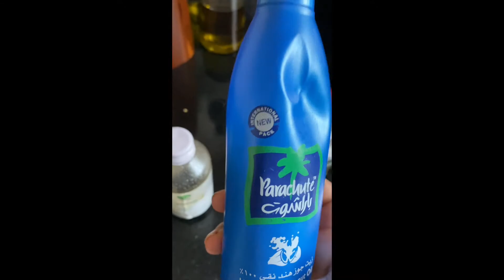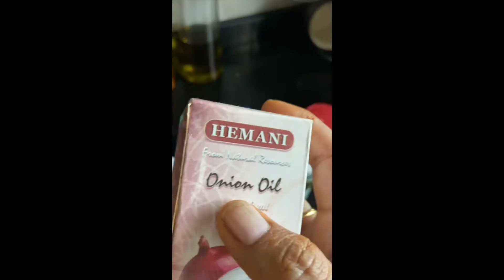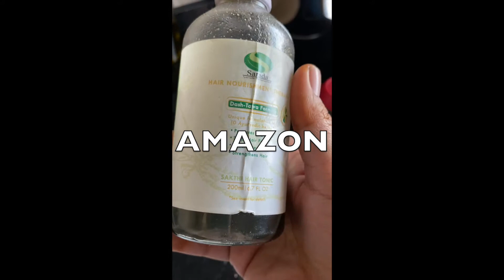NO HAIR FALL|| HOME REMEDY|| GRANNY MANTRA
MAKE YOUR OWN HAIR OIL TODAY ||
WHAT YOU NEED ??
1. COCONUT HAIR OIL
2 ALMA HAIR OIL
3. SARDA HAIR OIL
4. HAIR GROWTH OIL
5. FENUGREEK SEEDS
6. CURRY LEAVES
7. ONION HAIR OIL /ONION SEEDS

HOW TO MAKE:

1. TAKE A PAN OR SAUCER. POUR 2 TBSP OF ALMA OIL ,2TBSP COCONUT  OIL, 1 TBSP HAIR GROWTH OIL,1/2 TSP FENUGREEK SEEDS, 8-10 CURRY LEAVES AND 2 TBSP OF SARDA HAIR OIL.
2.  HEAT UNTILL THE SEEDS GET BURNT AND POUR INTO THE BOWL AND KEEP IT ASIDE TO COOL IT DOWN.

HOW TO APPLY:

1. GENTLY POUR THE WARM OIL ON TO THE SCALPS AND MASSAGE IT .
2. MASSAGE YOUR HAIRS  AND KEEP IT FOR 2 HOURS.
3. AFTER 2 HOURS WASH YOUR HAIRS AND DRY IT.

IMPORTANT NOTE :

1. DO NOT MASSAGE VIGOROUSLY ON TO THE SCALP.
2. DONOT COMB ON WET HAIRS.

- Wild Growth Hair Oil 4 OzPromotes thick, long hair growth.

Description
* Softens and detangles hair.
* Stretches relaxers.
* Concentrated formula

Parachute Coconut Hair Oil, 16.9 Fluid Ounce

Description
* Softness & Shine
* Natural Vatika, great for hair

Parachute Amla Hair Oil - 6.8 fl.oz. (200ml)

Description
* ABOUT THE PRODUCT: Coconut and Amla enriched hair oil which penetrates till roots to provide nourishment to your scalp to make hair long, black and vitalized..
* INGREDIENTS: It contains goodness of coconut with the magic of amla extracts..
BENEFITS: Coconut helps in nourishing hair which helps in eliminating dandruff and aiding in re-growth. Amla delays hair greying, gives volume to hair and makes them strong..

PURE FOR SURE PROMISE: Made from 100% natural Coconut which is free from any impurities..
*  Parachute Advanced stands for care, nurturance and beauty, and tries to fulfill the needs of its myriad consumers through various offerings in the portfolio spanning hair care..

HEMANI
Live Natural Onion Oil

Description
Using onion oil on a regular basis will effectively prevent and treat baldness. Onion oil is rich in sulfur which prevents breakage, split ends and thinning of hair. ... It nourishes your scalp and improves the blood circulation, thus ensuring thicker and stronger hair growth.

oil/N24091617A/p

Sarada Ayurvedic Pharmaceuticals Hair Nourishment Therapy Hair Oil  (200 ml)
Description :
his hair oil uses a unique "Dash-Tatva" (10 element) formula which makes it a complete hair care product. Tulsi cleans the scalp surface by removing flakes, dirt and dandruff. Sesame oil moisturises and nourishes the scalp. Amla conditions hair with Vitamin C, gets rid of dandruff, adds lustre and softness, strengthens hair follicles, and nourishes the hair from the roots. Bhringaraj, Gunja and Jatamansi, open up pores and stimulates roots to bring about new growth accelerating the renewal of hair. Cow's milk provides nutrients and proteins for healthy growth. Brahmi imparts strength and thickness. Neeli, Japa and Galena impart natural colour to hair and also protect it from UV radiation. Shakti Hair Tonic also prevents scalp infections and improves blood circulation.